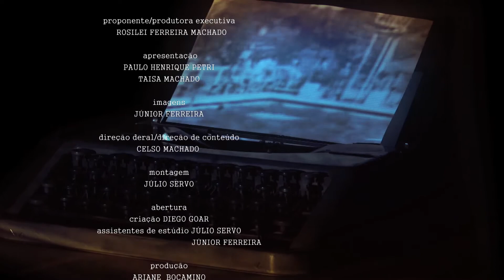Panayotes, em Papo Geraes (Parte 1)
No Papo Geraes dessa semana, Celso Machado entrevista o engenheiro civil e empresário Efthymios Panayotes Emmanuel Tsatsakis.

Programa Uberlândia de Ontem e Sempre, edição 585, bloco 4